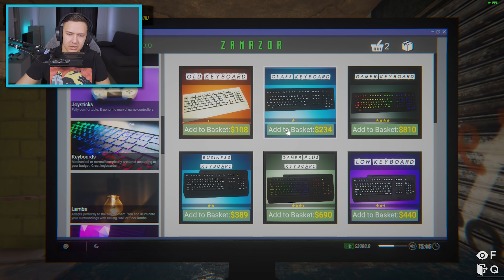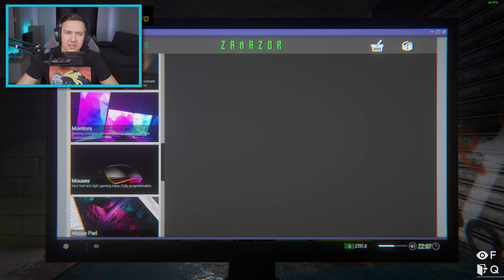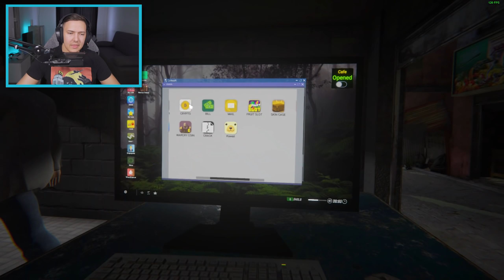OTVORIO SAM SVOJU IGRAONICU!! Internet Cafe Simulator 2